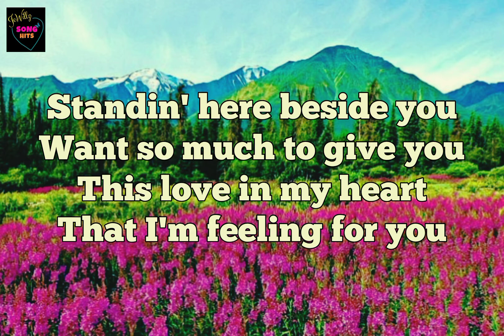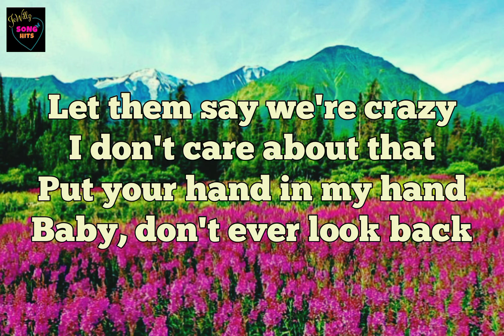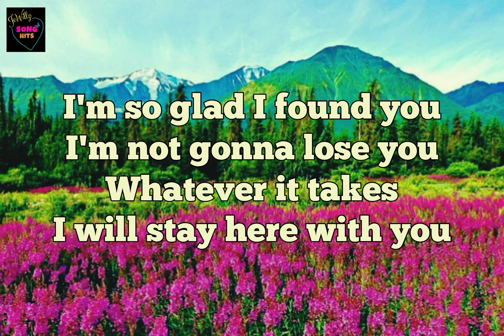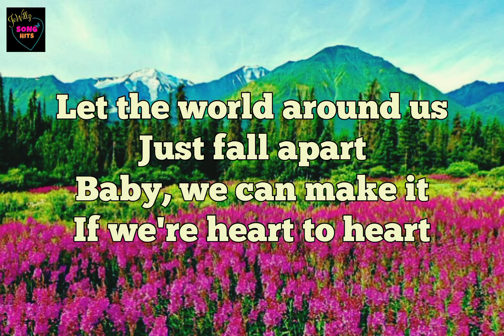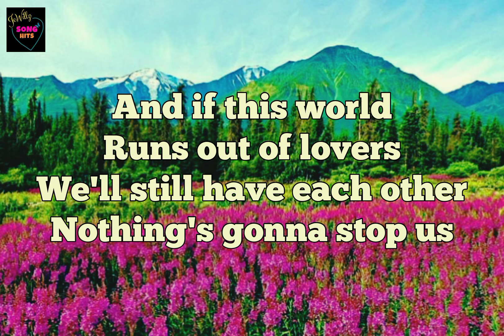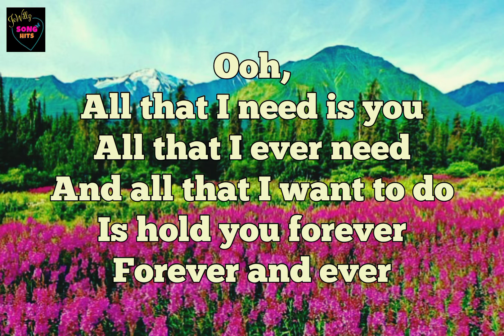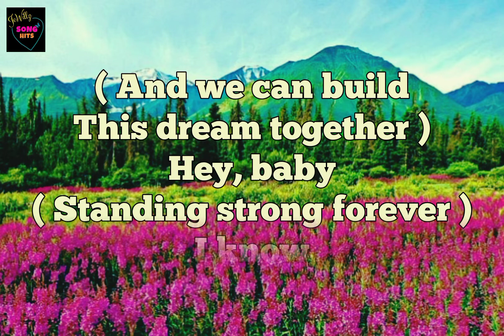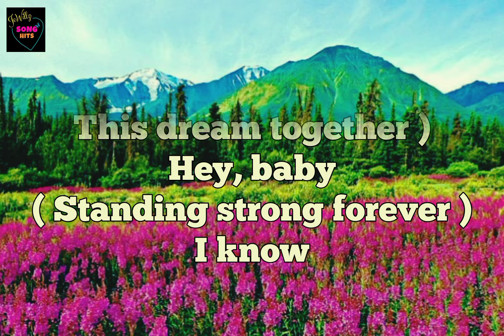Nothing's Gonna Stop Us Now ( Lyrics ) ~ Starship